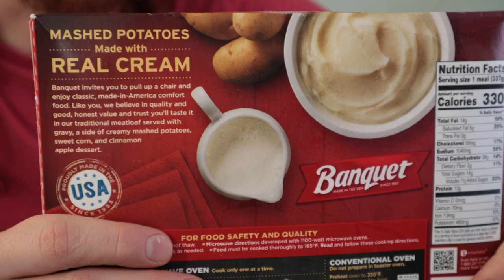Banquet Meatloaf Review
putting the mental in experimental

Banquet Meatloaf Meal review